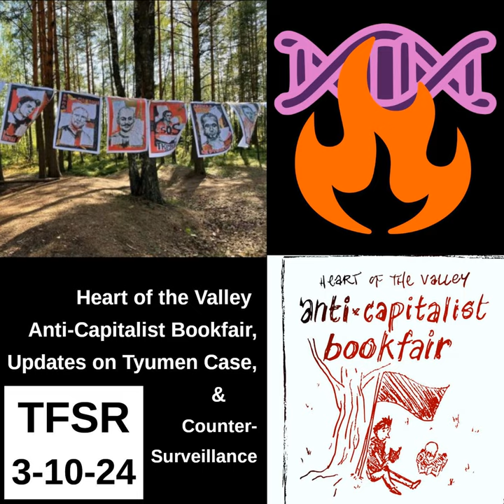Corvallis Bookfair, Tyumen Case, and Counter-Surveillance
This week, we’re featuring four segments.

 First up, you’ll hear a chat with organizers of the 2024 Heart of the Valley Anticapitalist Bookfair which ran its first iteration in Corvallis, Oregon from January 19-21st.  A zine of their experiences will appear on that blog soon. [ -&gt; 00:24:18 ]

 Then, you’ll hear a brief segment updating listeners on the conspiracy case against six anarchists and antifascists in Russia known as the Tyumen case (for where it initiated). The six anarchists, some of whom barely knew each other, were tortured into confessions of conspiracy to further anarchist ideology and damage the Russian war machine. [ 00:24:34 - 00:32:53 ]

  Transcription PDF (Unimposed) Zine (Imposed)  Following this, we spoke with Aster, a European anarchist involved in the counter-surveillance and anti-repression project known as the No Trace Project which works to share information about known methods and cases of state surveillance. The project does this in order to improve and expand our collective knowledge, tools and abilities at evading state crackdowns as we organize and act. This interview was conducted via encrypted messages and Aster's portion is being read by an unrelated volunteer. [ 00:35:47 - 01:05:18 ]

Transcript PDF (Unimposed) Zine (Imposed) If you plan to visit their site, we suggest at least running a VPN (riseup.net has a free one) and using an anonymized browser. One method is to download the tor browser (find your device/operating system at ssd.eff.org for some tips) and visit the NoTrace Project tor address.

 Finally, you’ll hear Sean Swain’s reading of names of people killed by cops in the USA during October of 2023. [ 01:09:50 ]

Tyumen Links Tyumen Case Support Crew's Russian-language Telegram Articles on the case and individuals on Avtonom Music by some of the imprisoned men appear in a compilation to fundraise for their legal funds

 Featured Tracks:  День дизертира ( Deserter's Day) by Rasputin  Меланхолия (Melancholy) by Rocker Balboa